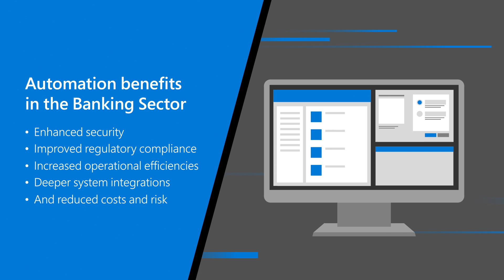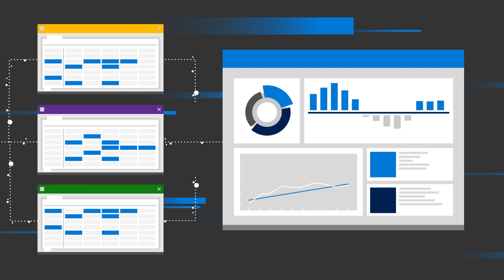Drive efficiencies in loan processing for the banking sector with Microsoft Power Automate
In this video, learn how to drive efficiencies in loan processing for the banking sector through Microsoft Power Automate.